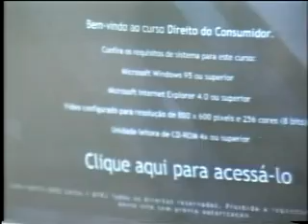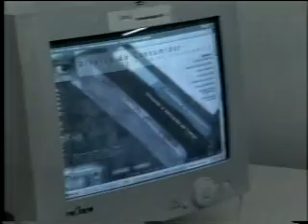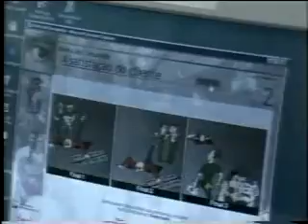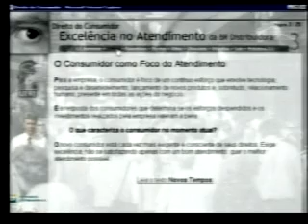EAD - TV Educativa - Pensando em Você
Neste clipe a professora Cristina Haguenauer fala sobre Educação a Distância e Novas Tecnologias e a Experiência do LATEC/UFRJ